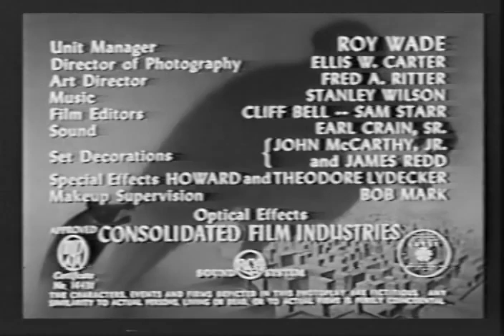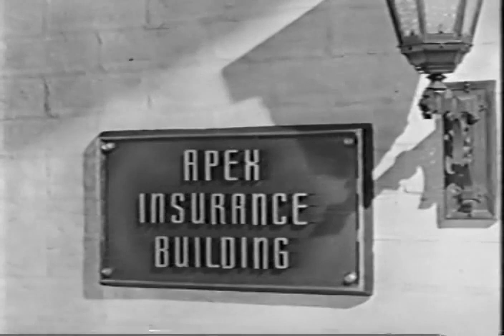1950: The Invisible Monster - 6/12: Ordeal By Fire (Richard Webb & Aline Towne)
THE INVISIBLE MONSTER.
Evil villain plots to take over the world using an army of invisible soldiers.

CAST.
Richard Webb / Lane Carson
Aline Towne / Carol Richards
Lane Bradford / Burton
Stanley Price / The Phantom Ruler
John Crawford / Harris
George Meeker / Harry Long
Keith Richards / Doctor [Ch.12]
Dale Van Sickel / Otto Wagner & Frank Martin [Chs. 1, 10]
Dale Van Sickel / Frank Martin [Ch. 10]
Tom Steele Tom / Bill 'Mack' Haines [Chs. 5,10]
Marshall Reed / MacDuff - Roadblock Cop [Chs.1, 7-9]
Forest Burns / Joe - Watchman [Ch.5]
Eddie Parker / Stoner - Barn Henchman[Ch.9]
Frank O'Connor / Hogan [Ch.5]
Charles Regan / Art
Charles Sullivan / Grogarty - Squad Car Cop [Chs.7-8]
Howard M. Mitchell / Second Garage Watchman [Ch.7]
Bud Wolfe / Harding - Henchman [Ch.8]
Douglas Evans / James Hunter [Chs. 1, 3, 7, 12]
Harold Goodwin / Kirk - Body-Shop Henchman [Ch.11]
Roy Gordon / Mr. Moore [Chs.8-9]
John Hamilton / Henry Miller [Chs. 1, 8, 12]
Edward Keane / Warren Madison
Bert LeBaron / Crooked Watchman [Ch.2]
Carey Loftin / Dirk - Dynamite Thug [Ch.6]
George Magrill / Sam - Thug-Truck Driver [Chs.4, 5]
Tom Monroe / Gates - Cop in Cave [Ch.7]
David Sharpe / 3rd Garage Watchman [Chs. 3, 4]
David Sharpe / 2nd Armored Car Guard [Ch. 11]
Mark Strong / Bank Watchman [Ch.1]
Duke Taylor / Second Roadblock Cop [Ch.1]
Guy Teague / Al - Decoy & Dump-Truck Thug [Chs. 5, 7]
Ken Terrell / Kern - Henchman [Chs. 8-9]
George Volk / Second Armored Car Guard [Ch.11]

CREDITS.
Director: Fred C. Brannon
Screenplay: Ronald Davidson
Producer: Franklin Adreon
Cinematography: Ellis W. Carter
Film Editing: Cliff Bell Sr. & Sam Starr
Art Direction: Fred A. Ritter
Set Decoration: John McCarthy Jr. & James Redd

DETAILS.
Country: USA
Release Date: May 10, 1950
Production Company: Republic Pictures